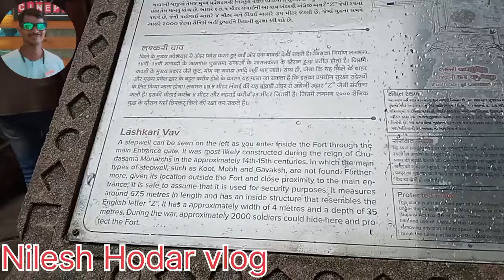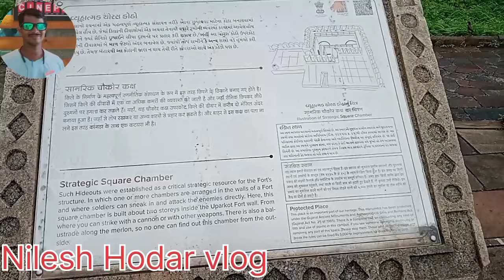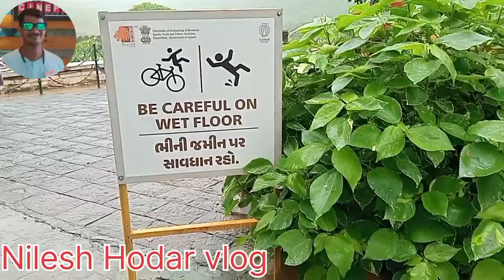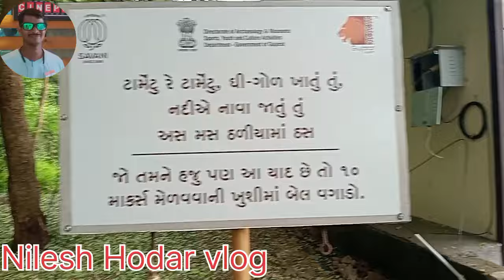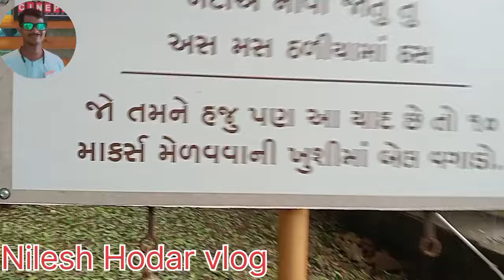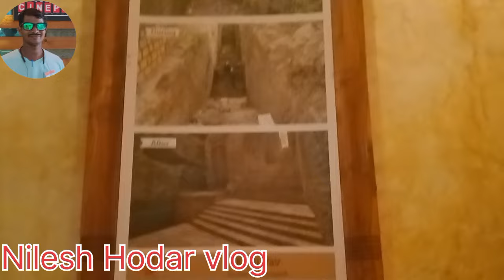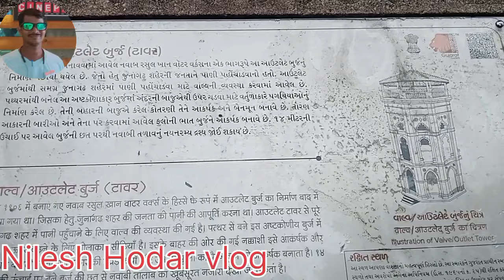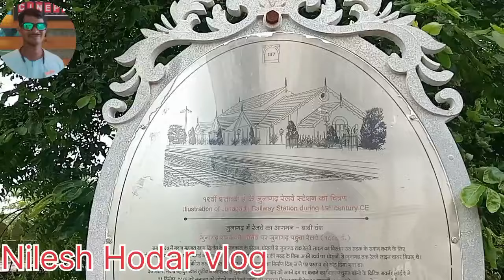વરસાદ માં ઉપરકોટ જુનાગઢ || monsoon in the best place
uprkot _junagdah